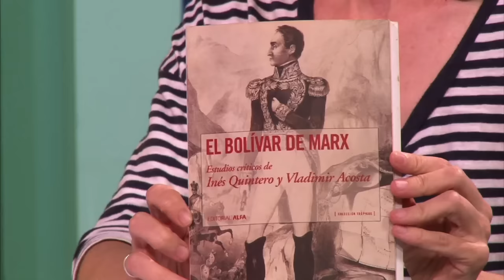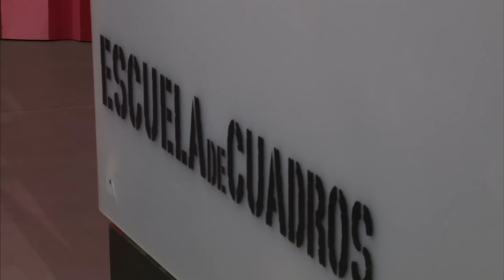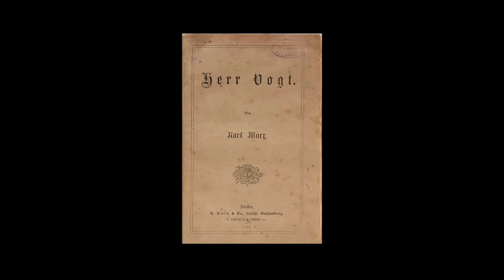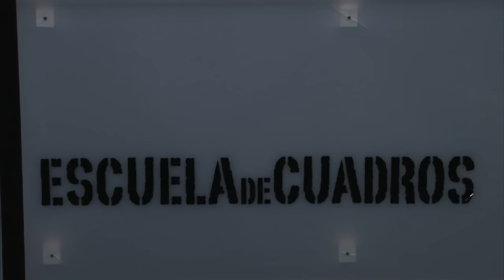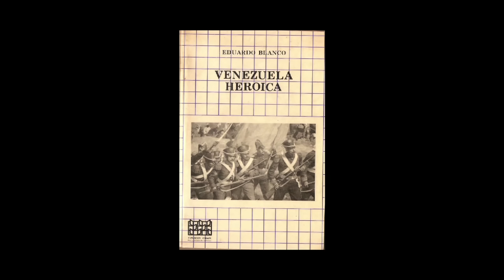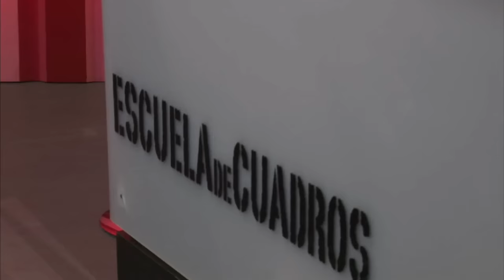Programa 197 - El Bolívar de Marx (Vladimir Acosta)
En este programa Vladimir Acosta examina, desde una perspectiva crítica, el texto de Marx "Bolívar y Ponte, el 'Libertador'" (1858),  presentándolo como un desencuentro entre dos grandes revolucionarios.

El contenido de esta contribución a la New American Cyclopedia, repleto de errores históricos y marcado por el eurocentrismo, tiene poca importancia en sí. Sin embargo, la publicación y la historia de su recepción aporta algunas enseñanzas para los que estamos comprometidos con los legados de Marx y Bolívar.

Puedes descargar un ensayo de Vladimir Acosta sobre el texto de Bolívar